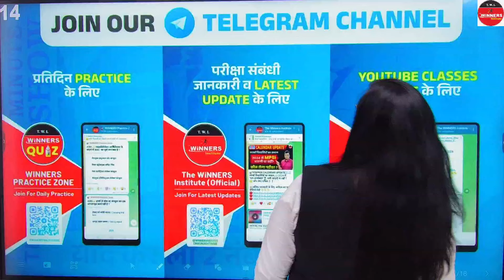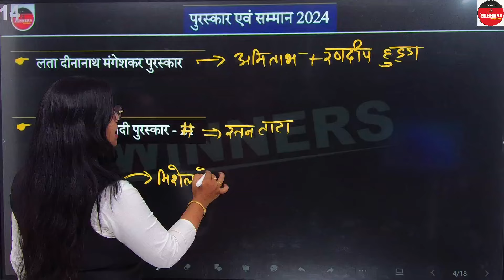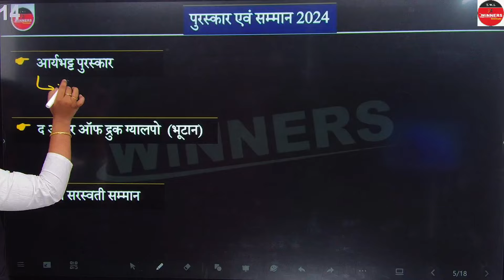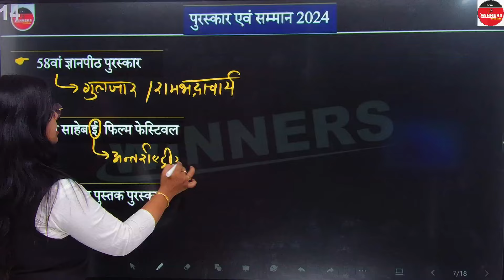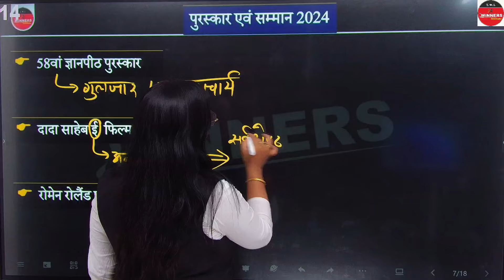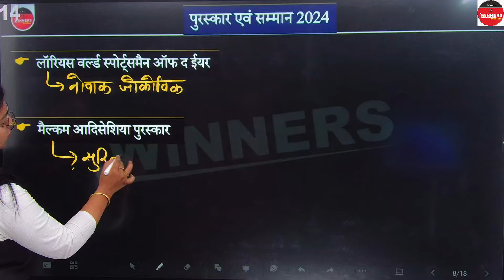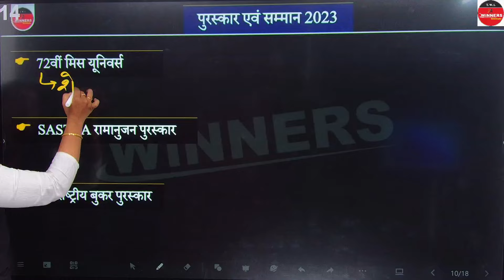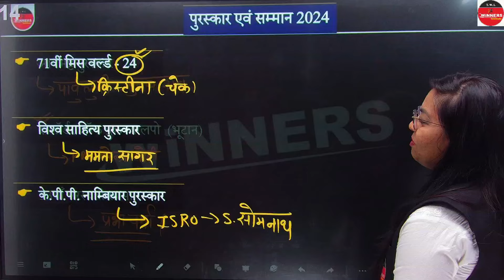पुरस्कार एवं सम्मान 2024 | Awards and Honours 2024 | The Daily 10 Minutes Show by Unnati Ma'am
The Daily 10 Minutes Show
विनर्स पब्लिकेशन की बुक ऑर्डर करने के लिए वेबसाईट विज़िट करें